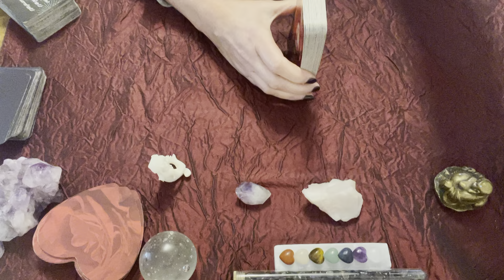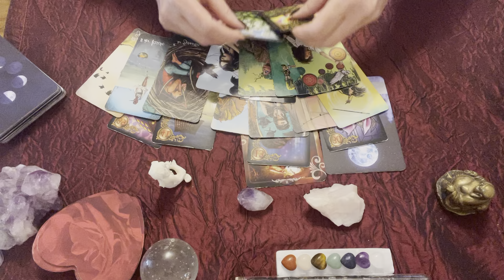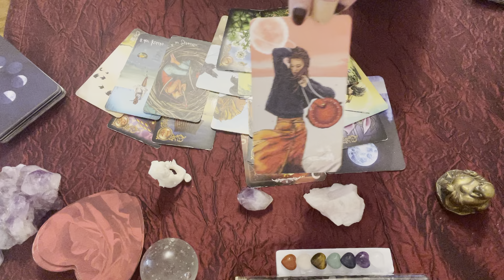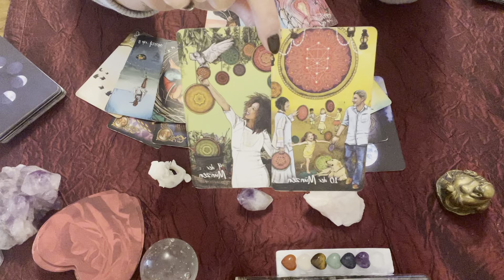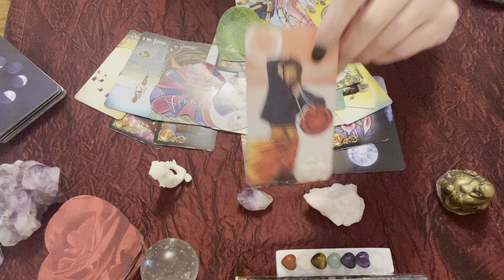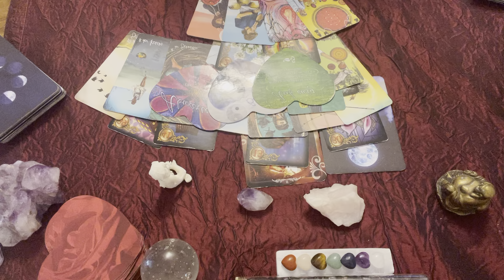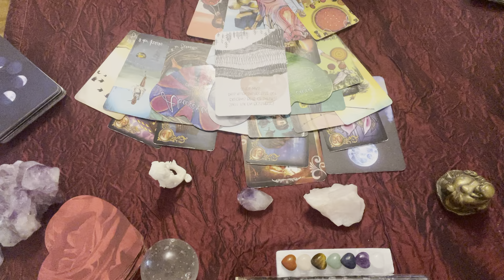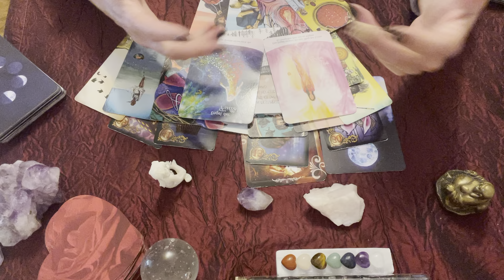♈️❤️Widder - Liebe und Wunschpartner - sieben Tage Tarot Legung❤️♈️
❤️Schwung und Freude kommen auf du befreist dich und gehst deinen Weg der Liebe❤️